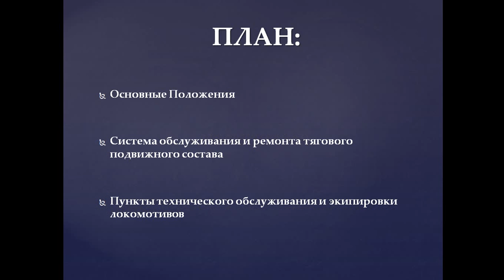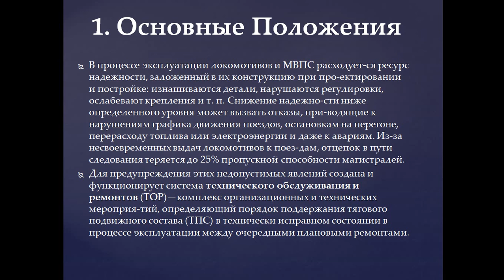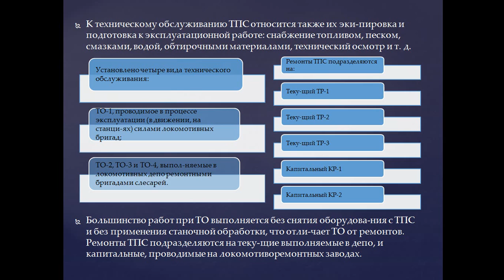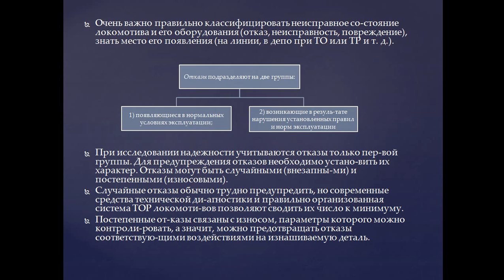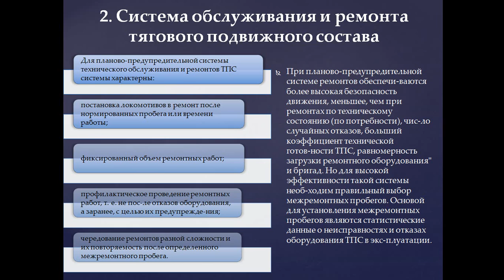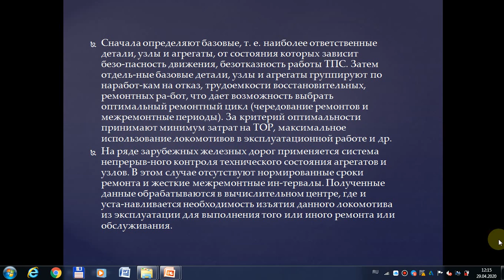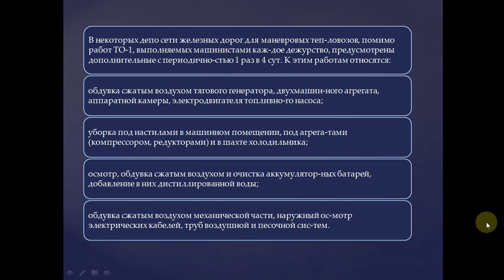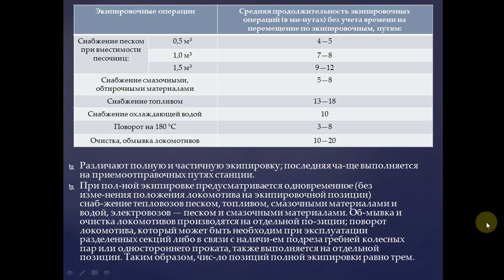Кафедра УЭР лекция 18 по УДРЛ для 3 курса 2 семестр